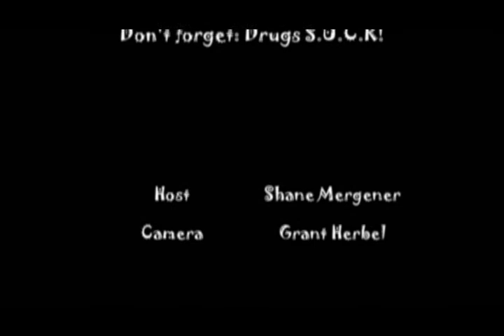Don't Do Drugs!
Hey kids! Drugs are stupid! Don't do them! Check out this video of extreme stuff you can without getting high!